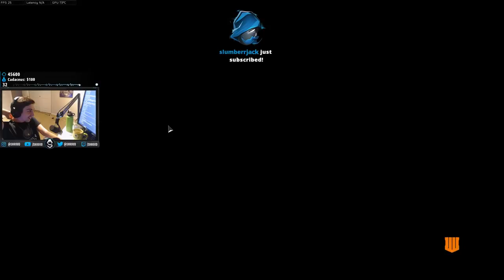WE SHOULDN'T HAVE WON THAT